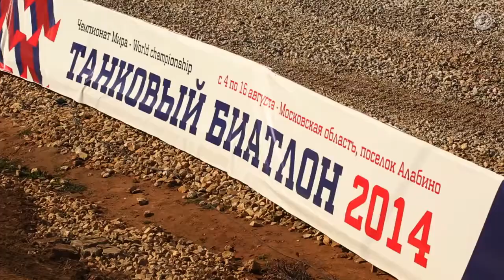Танковый биатлон 2014 / Tank biathlon 2014 - The Glitch Mob feat. Metal Mother - Becoming Harmonious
Video: Tank biathlon 2014
Audio: The Glitch Mob feat. Metal Mother - Becoming Harmonious (Voor La EpiV Mix)